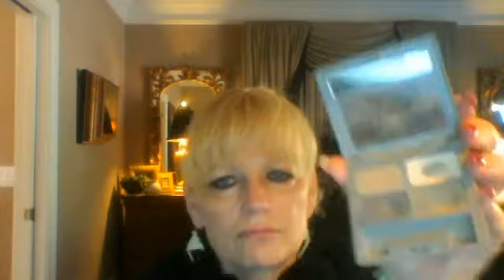6 things to finish by Christmas Tag update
6 things to finish by Christmas Tag update